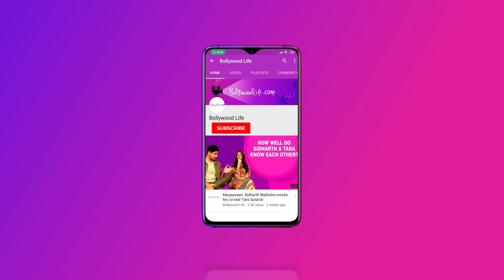Top 5 stories of the day: Meet Ananya Panday’s new assistant, Shefali Jariwala SLAPS Shehnaaz Gill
Check out the top entertainment stories of the day:

1. Meet Ananya Panday’s new assistant
Ananya’s new assistant is none other than her Pati Patni Aur Woh costar, Kartik Aaryan

2.
Rishi Kapoor, Anupam Kher, Rakul Preet, Allu Arjun hail Telangana police for swift action via

3. Shefali Jariwala SLAPS Shehnaaz Gill
Bigg Boss 13 gets uglier with verbal arguments escalating into physical fights

4. ‘It would’ve been a shame to take him out of the MCU’
Tom Holland on Spider-Man getting saved

5. Bigil’s digital release barred
Hyderabad court bars the digital release of the Thalapathi Vijay starrer